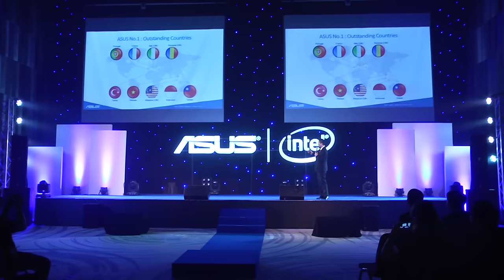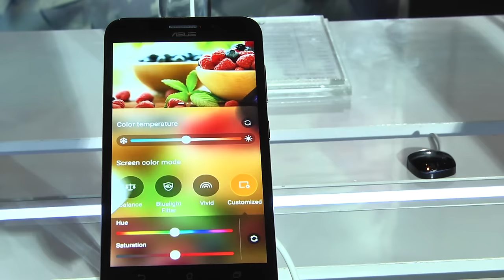Incredible Asus Incredible You | News